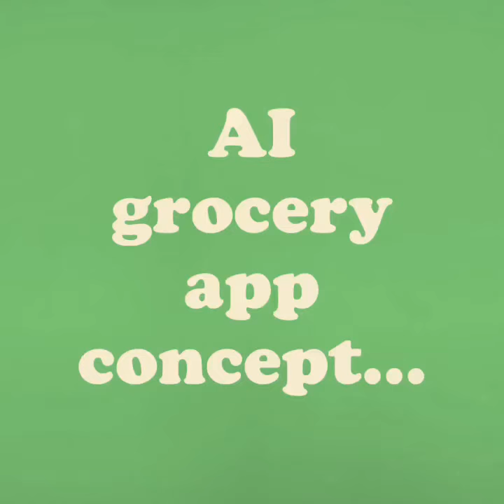Grocery Wizard Retail AI App Concept